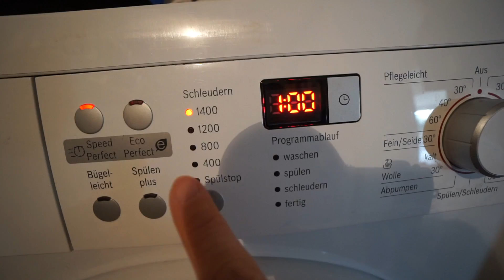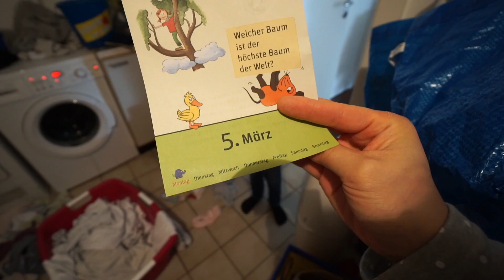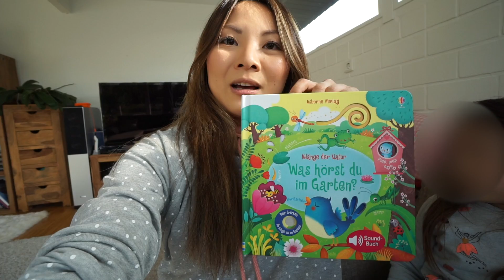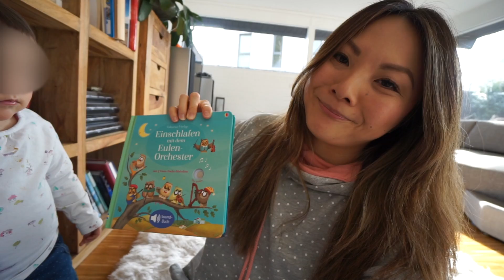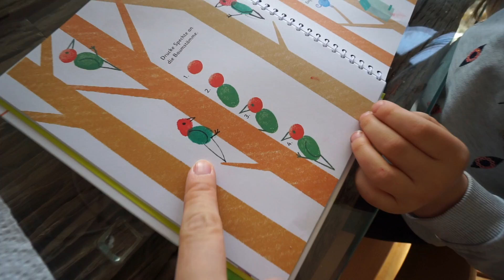Meine Haushaltshilfe 🙈 Elisa ist ein Bücherwurm! Mein Mann mit neuen Haaren | Mama VLOG Mamiseelen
Ich bringe mit meinen kleinen Haushaltshilfen zu Hause alles auf Vordermann! Elisa ist ein richtiger Bücherwurm geworden und Clara ist wieder ganz kreativ. Mein Mama Alltag in vollem Gange! Viel Spaß beim neuen Video :D

*Raupe Nimmersatt
*Fingerstempel Buch

Oft von euch nachgefragt:
*Elisas Trinkflasche

Meine Adresse:
Divimove GmbH
Mamiseelen
Münzstraße 19
10178 Berlin

xoxo Nancy